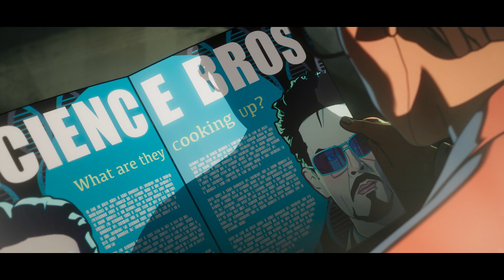Happy Hogan Tidak Sengaja Memakai Serum HULK!!! - Penjelasan Alur What-If...? Season 2 Eps 3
Selamat datang di channel Marvelindo dan kali ini kami akan menjelaskan Alur lengkap serial What-if season 2 episode 3 dengan judul "Bagaimana Jika Happy Hogan Menyelamatkan Malam Natal"

Synopsis :
Happy Hogan disibukan dengan persiapan pesta natal tapi musuh lama datang kembali dan mengincar serum berisikan DNA Hulk. Mampukah Happy menyelamatkan serum tersebut?